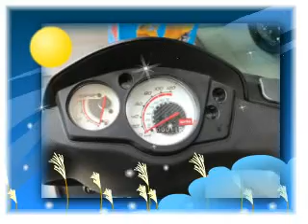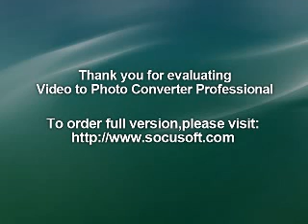Upcoming Bikes in India 2020/21, See Price, Launch Date ...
New Motorcycles Of 2020 | Motorcyclist
Upcoming Bikes in India | Expected Launches in 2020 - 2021 ...
Upcoming Bikes in India 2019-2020, Price, Launch dates ...
Latest Bikes in India, New Bike Launches in 2020
upcoming bikes in 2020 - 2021 in India